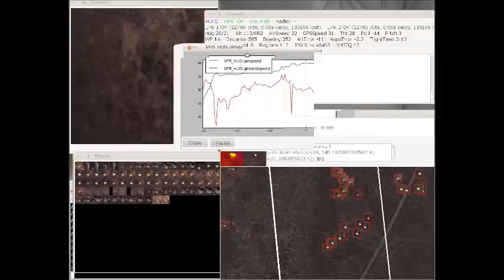CanberraUAV Deliverable 3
Our deliverable 3 video for the 2012 UAV Challenge